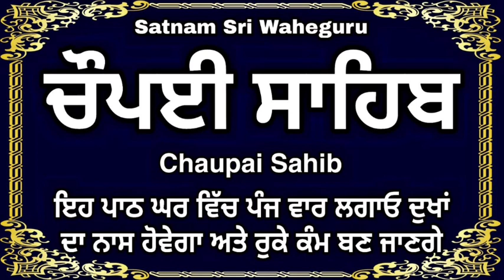chaupai sahib |ਬੱਚਿਆਂ ਦੀ ਕਾਮਯਾਬੀ ਲਈ ਘਰ ਵਿੱਚ ਲਗਾਉ ਇਹ ਪਾਠ/ਚੌਪਈ ਸਾਹਿਬ/Chaupai shaib path/sodhi sultan